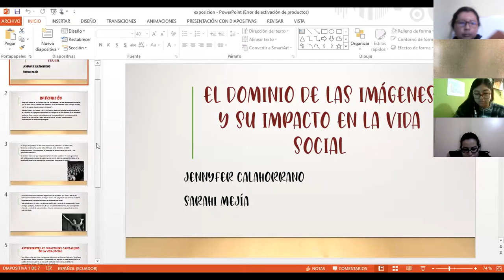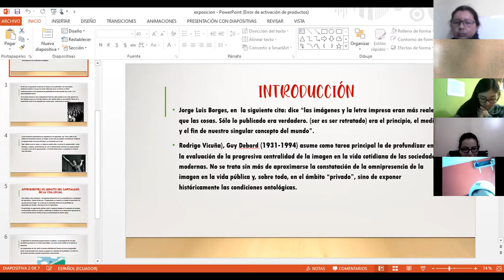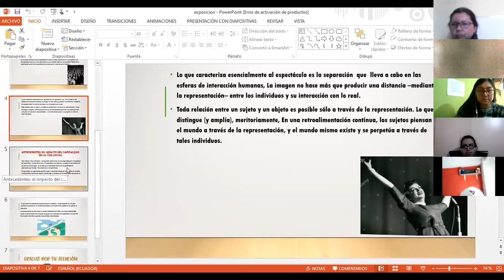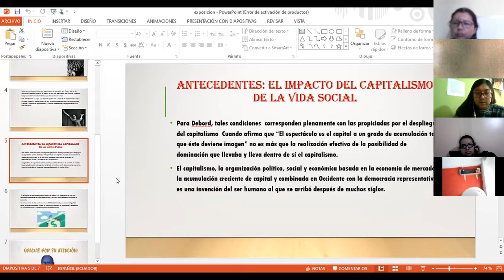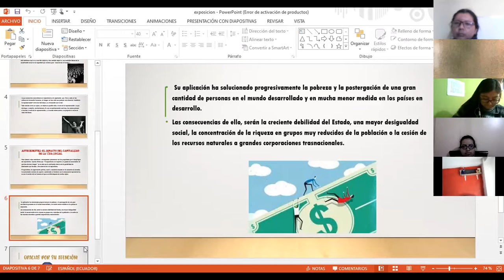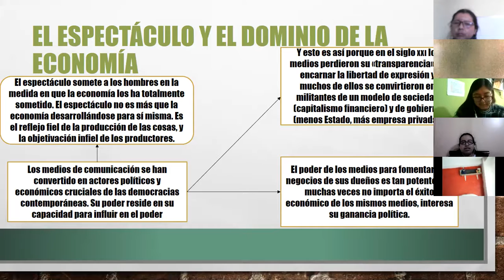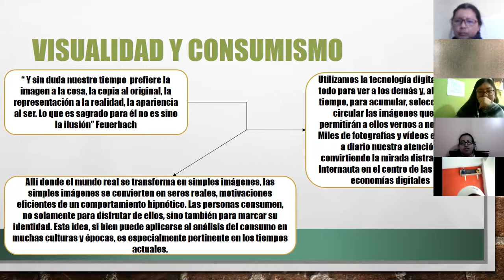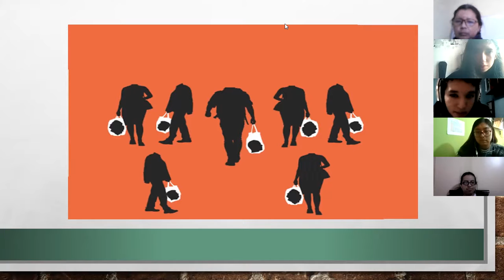3BGU B PROBLEMAS DEL MUNDO XIMENA 25MAY2021